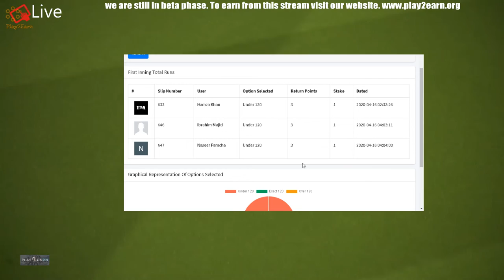Cricket Games of 16 april 2020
This is live stream of all games played today.
to see daily schedule.

games will be played according to time mentioned on website, you can participate in every game for free.
visit website to make your free account and start predicting results of every game,
make enough points to claim rewards.
for more details comment on this video or contact live chat on website.

We operate internationally so you can claim rewards from all over the world.

NOTE: This is still the only Official channel of PUBG mobile for all FREE giveaways of ELITE PASS and UC .
we are also first ever children friendly gaming channel which means no bad language.

Team members:
Moeez Hamd
Naseer Paracha
Saad Mansoor

Website Develop By:
Webzards

old website by:
- MrWebDevelopers.com (Muhammad Shahzad khan)
- MrWebDevelopers Create and Design All Type of Websites Visist :

-Graphic contributor:
-SFA GRAPHICS(Designing and printing services)

This is not a gambling platform, we provide free entertainment what we earn from it we return to our viewers in form of rewards.

pubg mobile advance custom rooms
pubg mobile tournament
pubg mobile elite pass tournament
pubg mobile pakistan live
live gaming pubg pakistan
Esports
Earn From Home
Earnfromhome
free uc
free rewards
Esports earn
earn from esports
ps4 games
ps4 new games
wrestling games
cricket games
soccer games
cycling games
all games
live games